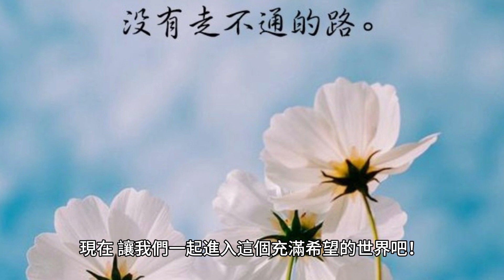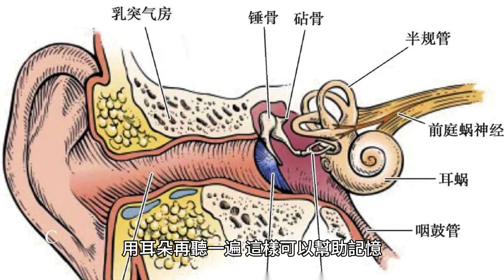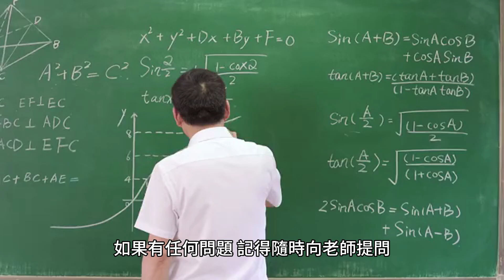113學年度康軒六上L3談遇見更好的自己_課文導讀(課文欣賞、寫作特色)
好的，同學們，我們今天要來學習第三課《談遇見更好的自己》。這是一篇非常靈感的文章，會告訴我們如何通過自己的努力變得更好。現在，讓我們一起進入這個充滿希望的世界吧！

### 第三課：談遇見更好的自己

課文導讀

這篇文章主要告訴我們，每個人都有無限的潛能，只要我們願意付出努力，就能成為更好的自己。文章裡提到，通過不斷地學習和成長，我們可以超越自我，創造美好的未來。

寫作特色

1. **正面與反面論據**：
   - 文章用了很多例子來說明觀點。比如，它提到了嚴長壽的垃圾桶哲學，這是一個正面的例子，告訴我們只要不斷學習，就能不斷成長。
   - 同時，它也舉了反面的例子，如神童方仲永，他因為放棄學習，最終變得普通。這樣正反對比的方式讓我們更容易理解作者想表達的意思。

2. **具體方法**：
   - 文章還提供了一些具體的方法，幫助我們實現自己的潛能。比如：
     - 找到自己的優勢或亮點，然後設定目標，努力朝目標前進。
     - 學習嚴長壽「多做多得」的態度，通過不斷實踐來提升自己。
     - 學會在困難中尋找解決方案，這樣我們每天都能超越昨天的自己。

學習策略

現在，讓我們來看一些有用的學習策略：

- **分解學習**：把文章分成幾個小部分來學習，每次專注於一部分內容，這樣不會太累。
- **多種感官學習**：你可以試著大聲朗讀文章，或者錄下自己的朗讀，用耳朵再聽一遍，這樣可以幫助記憶。
- **實際應用**：試著把文章中的建議應用到你的日常生活中。比如，你可以設定一個小目標，每天做一點點來接近這個目標，這樣你就能感受到自己的進步。

### 小結

今天我們學習了如何遇見更好的自己。每個人都是獨一無二的，都有潛力變得更好。只要你願意努力，設定目標，並且勇敢地去追求，你一定可以達到自己的目標。希望這篇文章能鼓勵你，讓你在學習和生活的道路上越走越遠！

如果有任何問題，記得隨時向老師提問。我們一起努力，成為最好的自己吧！加油！